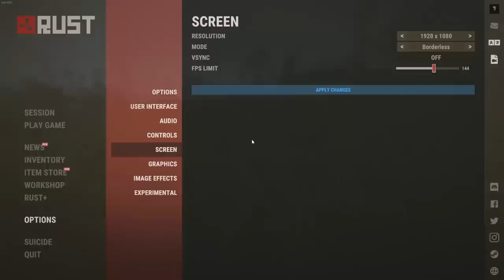console rust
i give console rust a try